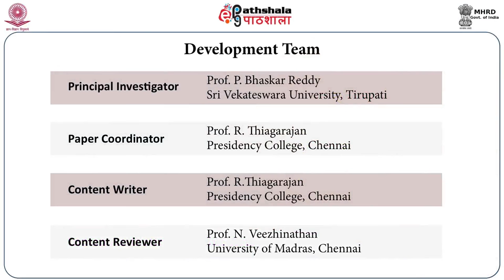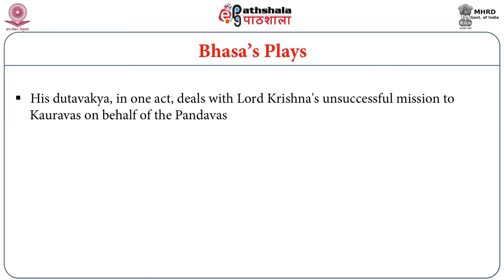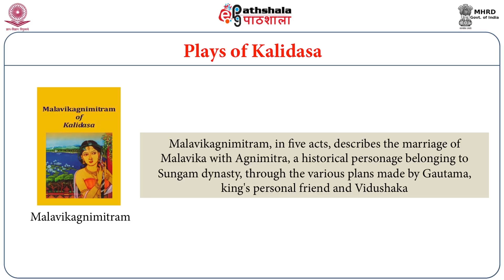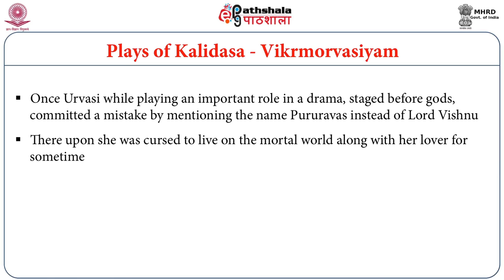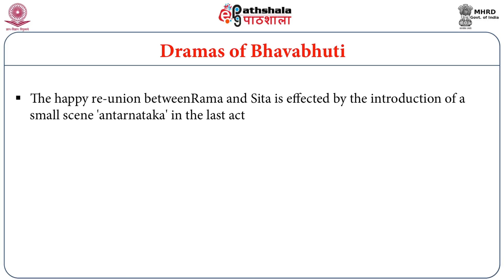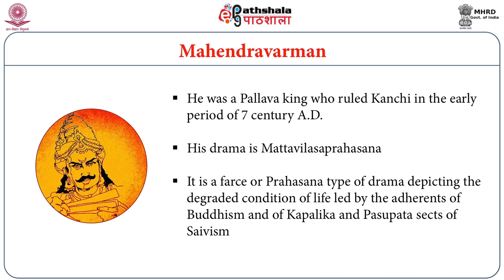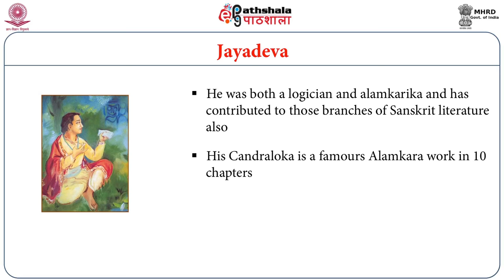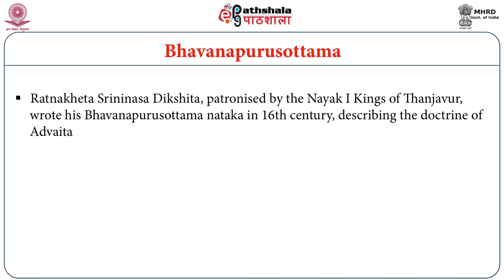Dramas of kalidasa, Bhavabhuti and others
Subject:Indian Culture
Paper: Indian aesthetics and fine arts